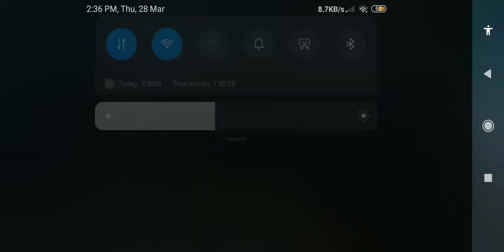garena free fire gameplay - mfs action